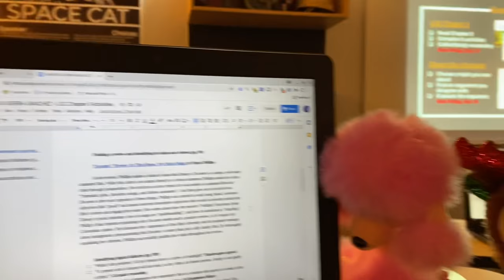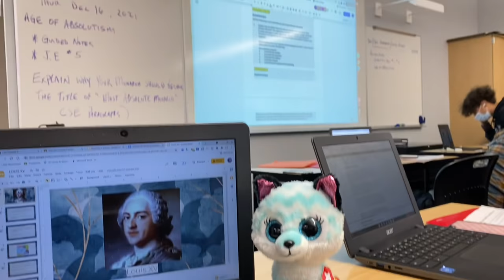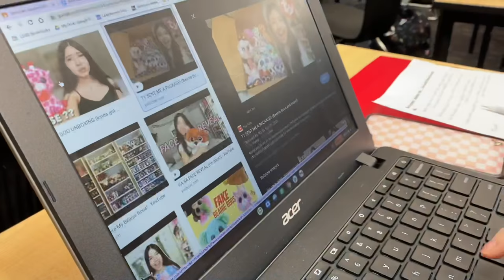SNEAKING MY BEANIE BOOS INTO SCHOOL!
this was interesting. hope you enjoyed!